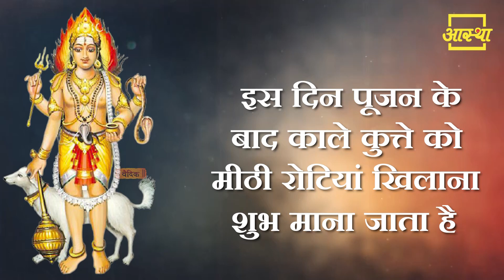कालाष्टमी पर कैसे करें कालभैरव जी को प्रसन्न?।। Aastha Channel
कालाष्टमी पर कैसे करें कालभैरव जी को प्रसन्न?

4- ये दो नाम करायेंगे आपको, जीवन की किसी भी परिक्षा में पास ।। Pardeep Mishra Ji ।। Aastha Channel